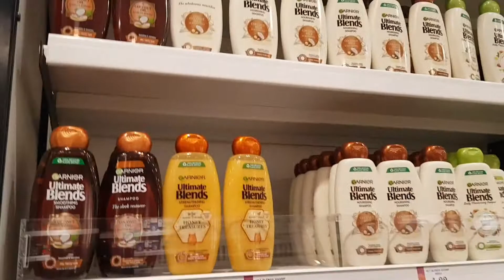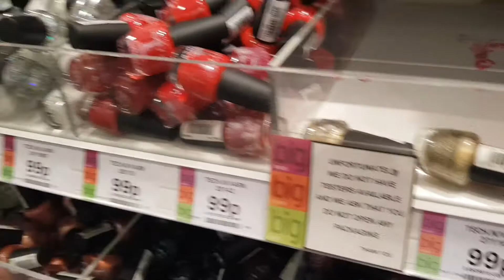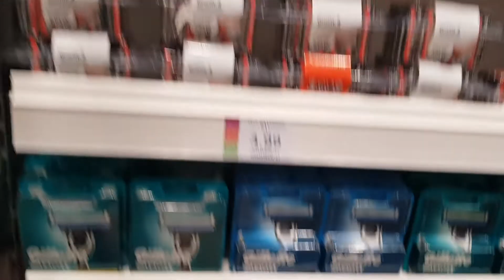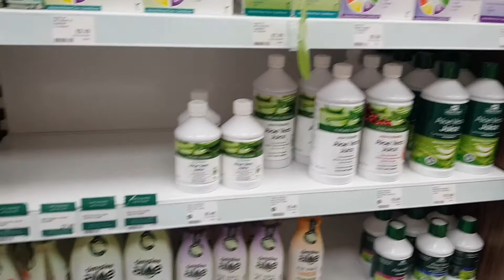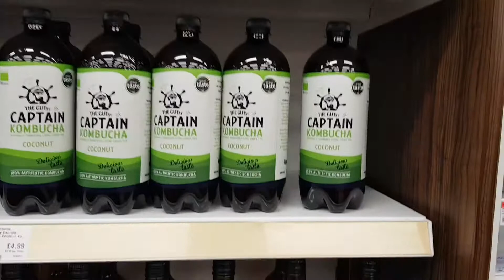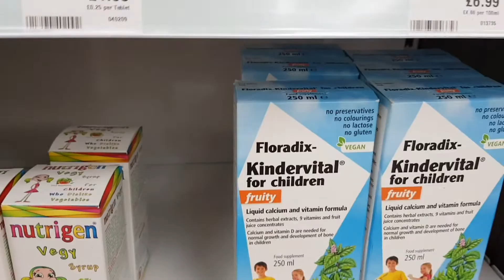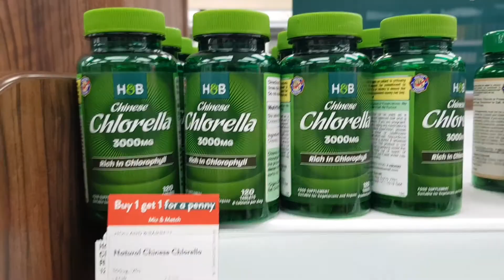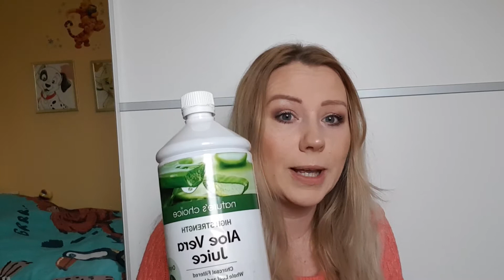Chodzmy do Body Care 💄- TANI SKLEP, Holland & Barrett/ Secret Scent - podrobki perfum/ #396